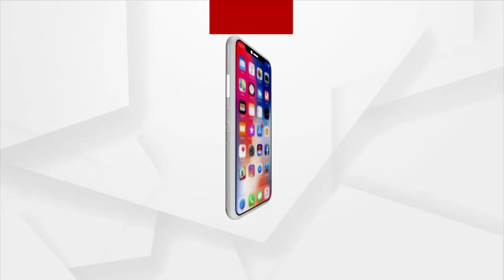ଖୋର୍ଦ୍ଧା ବନଖଣ୍ଡ ଟାଗିଂ ରେଜଂ ନାଲ ସିଂ ଗ୍ରାମ୍ୟ ରାସ୍ତାରେ ଦନ୍ତାହାତୀ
ଖୋର୍ଦ୍ଧା ବନଖଣ୍ଡ ଟାଗିଂ ରେଜଂ ନାଲ ସିଂ  ଗ୍ରାମ୍ୟ  ରାସ୍ତାରେ ଦନ୍ତାହାତୀ  ।  ହାତୀ ଘଉଡେଇବା ପାଇଁ ପେଟ୍ରୋଲିଂ କରୁଥିବା ବନ କର୍ମଚାରୀ ମାନଙ୍କୁ ଗୋଡାଇଲା ଦନ୍ତାହାତୀ ।